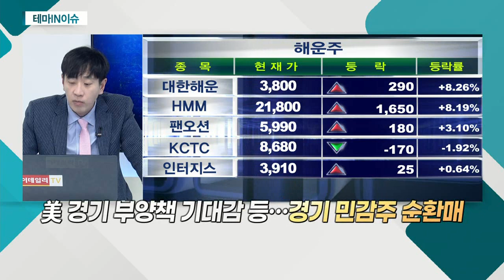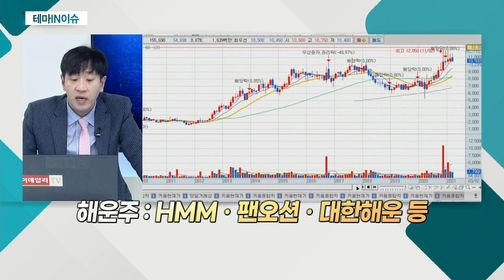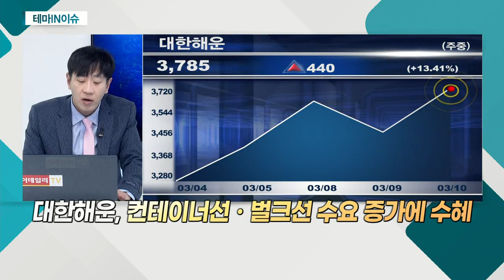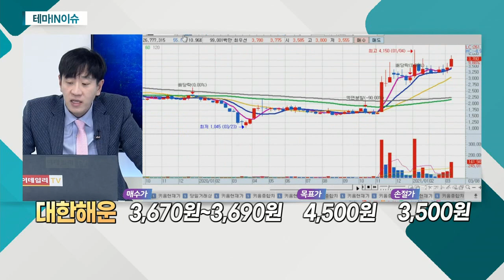대한해운(005880)... 해운주_테마IN이슈 (20210310)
- 운임 상승에 따른 실적 개선 기대감
- 코로나 백신 보급에 따른 경기 회복 기대

- 해상 화물 운송ㆍ해운 대리점업 영위
- POSCOㆍ한국전력공사 등 주요 거래처
- 선박 총 28척 투입하여 장기 운송 계약
- 벌크선 위주의 전용선 매출 비중↑
- 컨테이너선ㆍ벌크선 수요 증가에 수혜